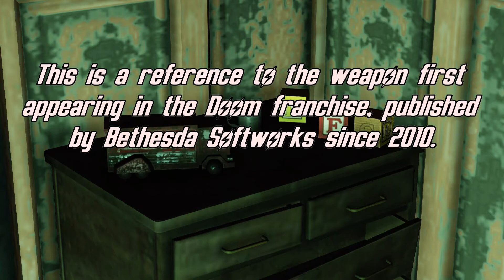Fallout 76 Easter Eggs | Doom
There are several cultural references/Easter eggs around Appalachia.

A set of wooden blocks in the apartment building with the Nuka-Cola billboard on the east side of Morgantown spells out "BFG," a reference to the weapon first appearing in the Doom franchise, published by Bethesda Softworks since 2010.

If you have any questions, want to let me know what you thought of this video or even say hi, feel free to do so in the comments section.